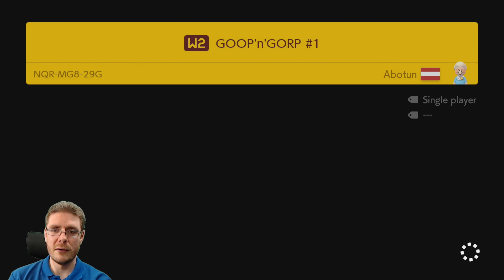Super Abotun World is AMAZING! Part 1 - Super Mario Maker 2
AMAZING! Super Abotun World is easily one of the BEST Troll Super Worlds on Super Mario Maker 2! Hope you enjoy Part 1!

Catch me LIVE over at Twitch for more Super Mario Maker 2 content!